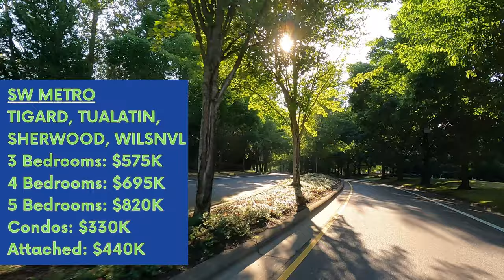Buying a House in Portland Oregon [Housing Costs in Portland Metro Area]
Buying a House in Portland Oregon [Housing Costs in Portland Metro Area]. Moving to Portland and thinking about buying a house in Portland Oregon Metro Area? This video discusses the Portland Oregon real estate market and how far your dollar goes when relocating to Portland Oregon. There is a lot to consider when buying a home in Portland Oregon. Find out how far your dollar will go in different parts of the Portland Metro Area!

Want to discuss the next steps or learn more about buying or selling a home in the Portland Oregon Area?

📲 We have so many people contacting us who are moving here to Portland and we ABSOLUTELY love it! If you are moving or relocating here to Portland, we can make that transition so much easier on you!! Reach out Day/Nights/Weekends whenever you want, we never stop working for you!!

Paul Clem, REALTOR®, OR Broker, License no. 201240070
eXp Realty

0:00 Intro
3:56 Portland Proper
5:24 Westside Metro
6:50 SW Metro
9:10 SE Metro
11:29 S Metro
13:10 Far East Metro
15:44 N Metro
18:10 Recap